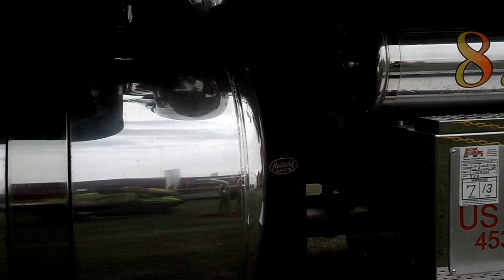Red Giant the World's Longest Semi-Tractor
The former record holder one of a kind 1990 Diamond Reo is owned by Bryan and Denise Dax.  They have been owner operators for the past 30 years in a small Midwest town.  As this truck traveled down the highway from Wisconsin to the east coast and Florida, it caught the attention of many travelers.

It's called the Red Giant. it's owners started REO Mobile Media, LLC. This video takes you around Red Giant on a closer look then if it passes you down the road.

Red Giant is a one of kind outdoor digital advertising machine with slide out sleeper. I'm sure it turns heads and makes a memorable impressions.

Length: 93' with trailer
Weight: 72,000LBS

Two brilliant 66 square foot LED screens
11' x 6' high visibility LED digital billboards

The cab is customized like an RV inside with wood floors, bathroom, pull down bed, fridge, two burner stove, microwave, dining table, LED lighting, central vacuum and more. The wheelbase is 430 inches.

***update
New record holder.

Thank-you for all your comments and viewing the video. I have other videos on my YouTube

Red Giant was at Wheel Jam 2014.

cloakcoin:CBs9HooP6g2u1y4pFJdWdaiaeBV1b7x8Xe

ISRC: USUAN1100280 - Cool Hard Facts